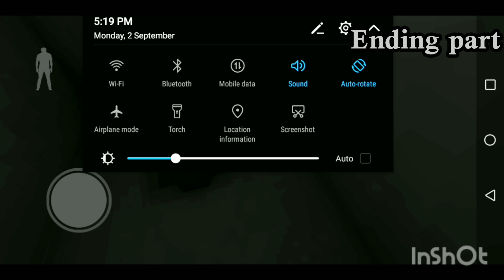Greatest chapter 2 | Chapter 1 Granny and Grandpa | Kanzor dil waly na dekhy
Greatest chapter 2 and Chapter1

Yours Qeuires :

secrets of granny house
secret of the granny
granny house online square
secret rooms in granny's house chapter 1
secret rooms in granny's house chapter 2
dark secrets of granny
exploring the secrets of granny
granny's house online story mode
secrets of granny 1
the secrets of granny
granny house online story
granny house online jerome
granny house online story mode
granny house real story
how to get out of granny house
granny house online 2023
secret places in granny's house
secret places of granny
secret room of granny house
granny house based on a true story
granny's house in map
granny 1 new secret
granny top 10 secret locations
granny secrets and easter eggs
secrets of granny 3
granny 1 secret rooms and doors
granny secret rooms and doors
granny top 5 secrets
granny house in map

granny chapter 1 tips and tricks desi hunter ninja